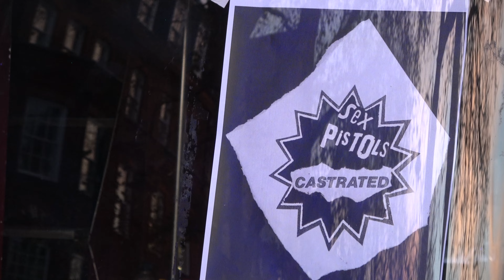Burn Punk London: Vivienne Westwood's son torches millions of pounds worth of punk memorabilia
The son of Sex Pistols manager Malcolm McLaren and Dame Vivienne Westwood has set fire to millions of pounds of punk memorabilia on a boat on the River Thames.

Joe Corre torched the items - said to be worth around £5 million alongside effigies of politicians loaded with fireworks, as part of a protest near the Albert Bridge in Chelsea.

Dummies of David Cameron, Theresa May and George Osborne were among those engulfed in flames, as well as a chest containing clothes, posters and other memorabilia belonging to Corre.

Video filmed on Sony AXP53 4K